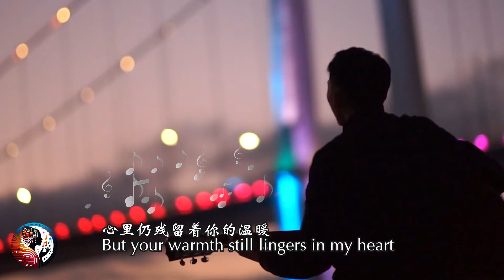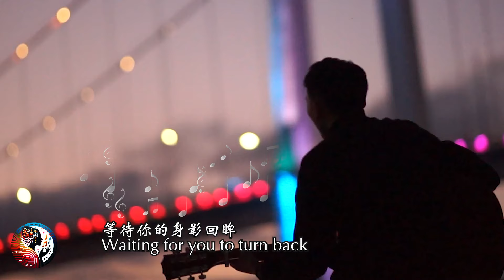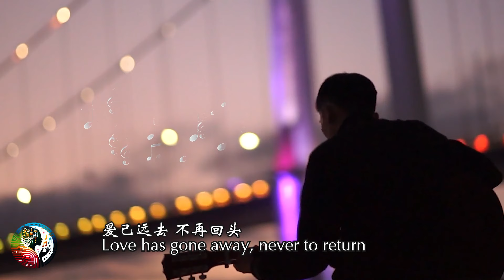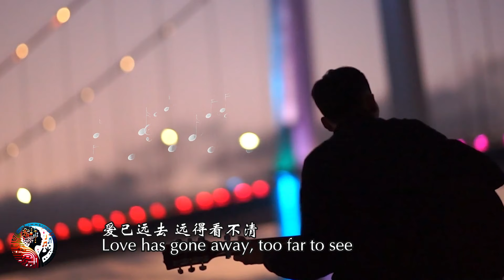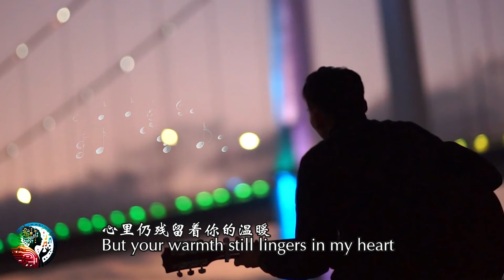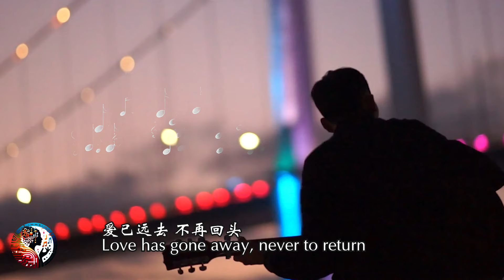💖爱已远去 Love Has Gone Away [English lyrics]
《爱已远去》是一首以失落与怀念为主题的抒情歌曲，通过细腻的歌词和情感的表达，描绘了恋人分离后内心的孤独与无奈。歌曲从夜晚的静谧中展开，带着淡淡的哀伤，讲述了曾经的诺言与美好回忆渐渐随时间消逝，爱人之间的距离越来越遥远。副歌部分将“爱已远去”比作流星划过长空，隐喻着短暂而美丽的爱情最终消逝在记忆深处。整首歌通过温暖的回忆和现实的冷酷对比，展现出对逝去爱情的深切感伤。桥段探讨了若重逢的可能，却终归要面对现实。歌曲的结尾呼应主题，鼓励在失去后学会放手，迎接新的开始。《爱已远去》以其真挚的情感和细腻的表达，触动人心。

💖 谢谢大家的观看！你的每一个点赞和订阅都是我前进的动力！请把这个频道推荐给更多的小伙伴们，让我们一起成长、一起探索更多有趣的内容！你们的支持让我感到无比感激！

**"Love Has Gone Away"** is a heartfelt ballad centered on themes of loss and longing, expressing the loneliness and helplessness that follow a romantic separation. The song begins with the tranquility of the night, tinged with sadness, and recounts how past promises and beautiful memories gradually fade with time as the distance between lovers grows. The chorus compares love’s departure to a shooting star streaking across the sky, symbolizing the fleeting yet beautiful nature of love that eventually vanishes into the depths of memory. Throughout the song, the contrast between warm memories and the coldness of reality emphasizes the sorrow of lost love. The bridge reflects on the possibility of rekindling love if they were to meet again but ultimately concludes with the realization of having to face the harsh truth. The song's ending echoes the theme, encouraging the listener to let go after loss and embrace a new beginning. With its genuine emotions and delicate portrayal, **"Love Has Gone Away"** resonates deeply with listeners.